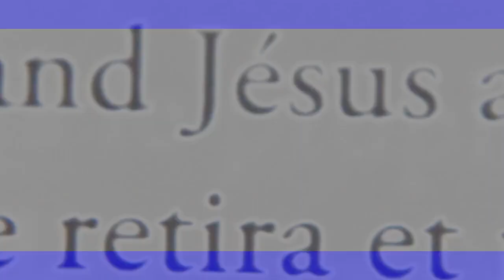DU PAIN SUR LA TABLE DU 24 aout 2021 St Barthélémy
Commentaire des textes du Jour. St Barthélémy apotre